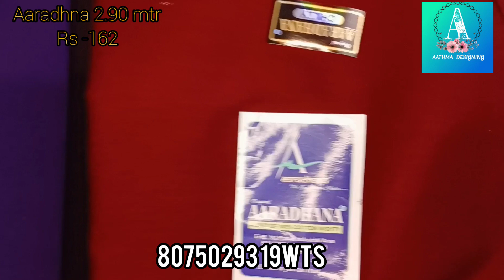vardhman ന്യൂകളക്ഷൻ Aaradhnanightymaterials Aathmadesigning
ആത്മഡിസൈൻസിൻ്റെ യൂടൂബ് ചാനലിലേക്ക് സ്വാഗതം.

vardhman# Aaradhananighty Materials# wholesale andRetail#AathmaDesigning

wholesale   മിനിമം ഓർഡർ 10 പീസ്
Retail.  1പീസ് മുതൽ

11 Piece inside Kerala
professional courier  Rs - 90
DT DC Courier RS - 120
Postal: All india Postal charge for. 10 Piece. Rs -
120 .

Vardhman 2.90 mtr. Rs 164
# Aaradhna 2.90 mtr Rs - 164
vardhman 3.20 mtr Rട - 181.

ചുങ്കിടി - 169

Gpay, phone pay, Paytm.
അക്കൗണ്ട് ട്രാൻസ്ഫർ മാത്രം'

# Aathma Designing
Nadavayal, Wayanad
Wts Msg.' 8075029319